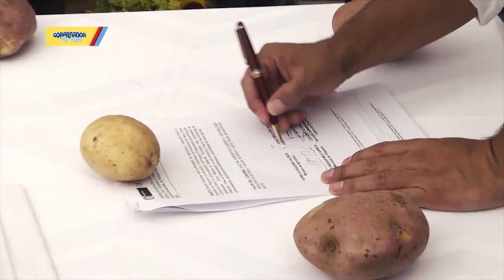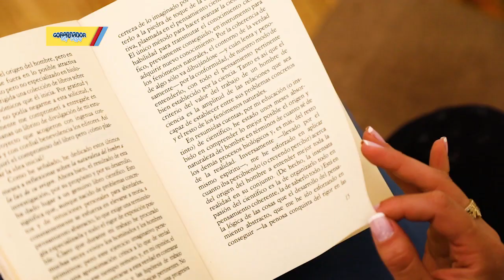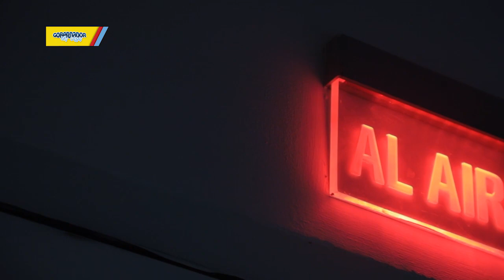Gobernador en Casa Tv - T3 • E11 - Desafíos del Agro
Tercera temporada del programa Gobernador en Casa Tv de la Gobernación de Cundinamarca.